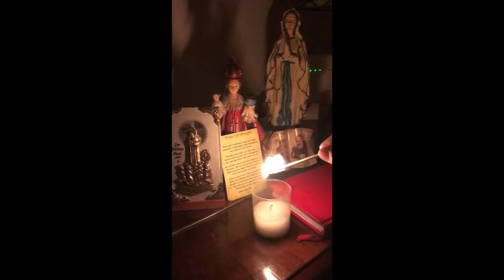Holy Saturday, you are the Light of the World